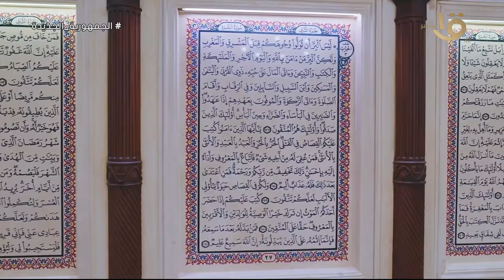مسجد مصر الكبير بالعاصمة الإدارية.. ثالث أكبر مسجد في العالم بعد الحرمين الشريفين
صباح الخير يا مصر | مسجد مصر الكبير بالعاصمة الإدارية.. ثالث أكبر مسجد في العالم بعد الحرمين الشريفين